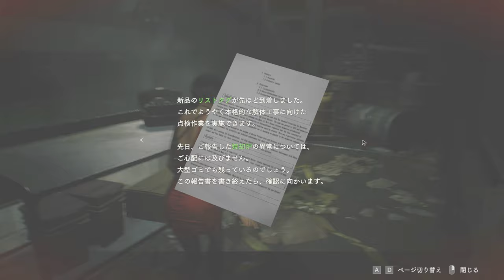エイダ姉さんのパンティをのぞけ！PART10【バイオハザードRE2：レオン裏編】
タイトスカートやと見えへんかな～